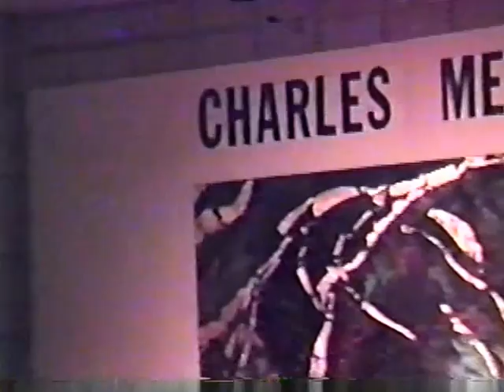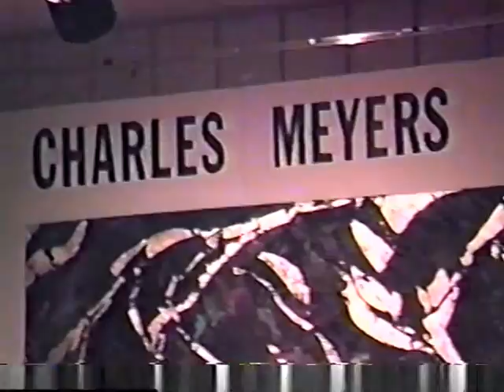Charles Meyers University of Connecticut "Lines" exhibit 1996 Q&A